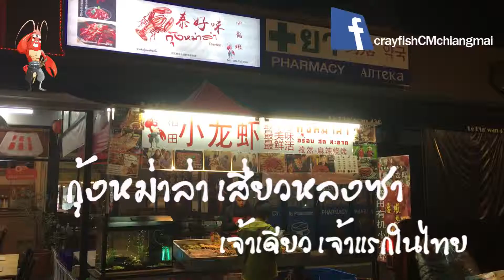กุ้งหม่าล่า เสี่ยวหลงซา 泰好味小龙虾-清迈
กุ้งหม่าล่าเสี่ยวหลงซา 泰好味小龙虾-清迈